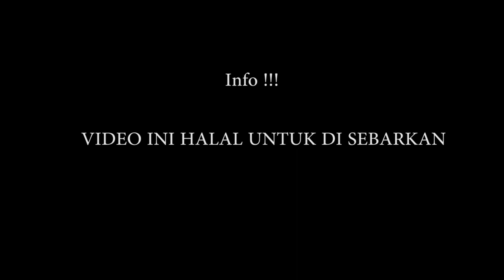Ketika Allah mencintai Hambanya